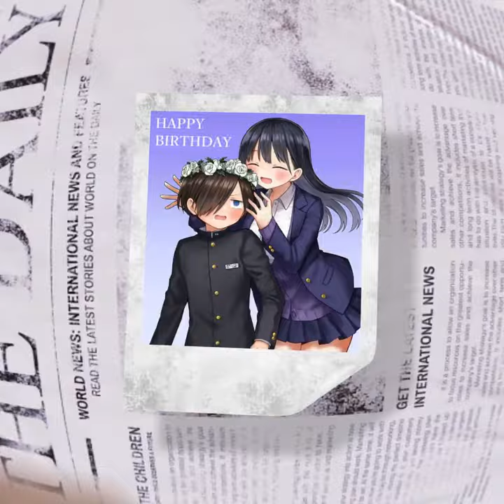Yamada/Picture 「Amv/Edit」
react to rap do sukuna

bleach react to ichigo

mary ona cross one piece

best anime

bnha react to manga deku

gacha life react rap

gordito rimas

habibi lyrics

kokushibo edit 4k

react to deku

horimiya amv
jujutsu kaisen shorts
tokyo revengers
tokyo revengers amv
tokyo revengers season 2

Naruto shorts

One piece edits

Pds crew

Plugtalk

Rap sukuna

Rent a girlfriend edit

Sexy my hero academia

Shorts

Sml

Sonic exe

Spice king

Techno gamerz

Techno gamerz

Tokyo revengers edits tiktok

Ttf vasan

13 angels standing guard ‘round the si.

296 gtb

30 days of night full movie malayalam

405 bench

Aankhein dekhi to main dekhta reh gaya

Abu salim

React to ichigo

Tokyo ghoul

Akatsuki deaths

Amv anime

Anime shorts

Asmr taiju shiba

Berserk

Berserk react to

Bnha react to

Booster h medicube

Canciones de my hero academia

Chainsaw man react to denji

React to manga deku gacha life

Shinunoga e-wa jujutsu kaisen

Anime

Anime edit

Bakugou angst

Chainsaw man

Gacha club react to saitama

Into the I land

Levi asmr

My hero academia sexy

Pata ki

React to garou

Mary on a cross one piece

Naruto

Ichigo en

Griffith edit

Opm react to saitama

Taiju shiba edit

Happy tree

Marry on the cross one piece

Mha react to manga deku

One piece mary on a cross